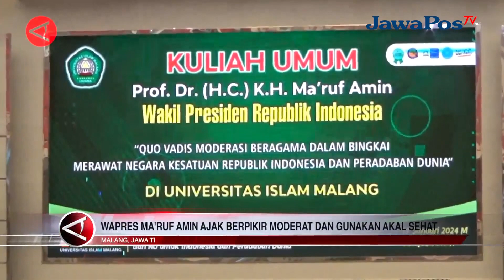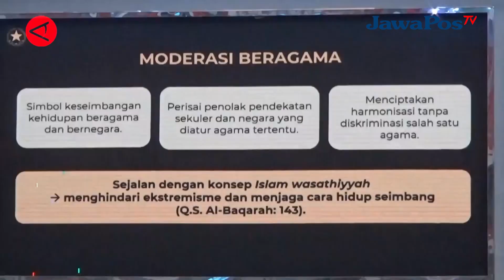WAPRES MA’RUF AMIN AJAK BERPIKIR MODERAT DAN GUNAKAN AKAL SEHAT || BERANDA NUSANTARA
Terjadinya berbagai gangguan keamanan atau kekacauan selama ini salah satunya
dipicu oleh pola pikir masyarakat yang tidak moderat dan didasari kepentingan
sesaat. Maka dari itu dalam mengambil sebuah keputusan harus menggunakan
akal sehat. Selain itu, menjaga bingkai kerukunan menjadi kunci dalam menjaga
keutuhan bangsa ini. Hal itu yang disampaikan wakil presiden RI, Ma'ruf Amin saat
mengisi kuliah tamu di Unisma.